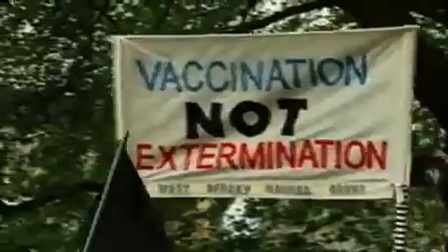Wildlife protesters call on Government to abandon badger cull as Queen guitarist Brian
Wildlife protesters call on Government to abandon badger cull as Queen guitarist Brian May leads London march